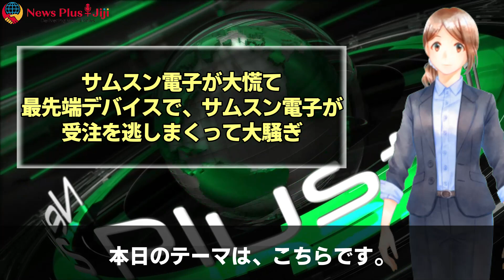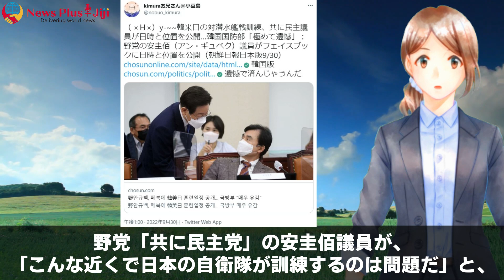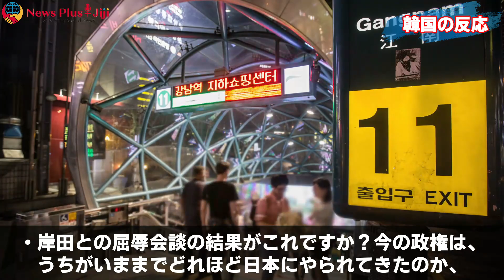韓国サムスン電子が大口顧客に続々逃げられ大パニック！アップルからもついに引導！世界初量産の最先端3ナノメートルデバイスが未量産TSMCに大敗北！4ナノ5ナノも次々失注「先が見えない」【韓国の反応】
■素材
・BGM&効果音

Writer：haraboji
Navigator：みれい
Video creator:kcode
Other staff：ジェッシー